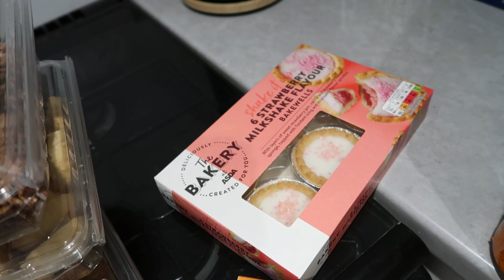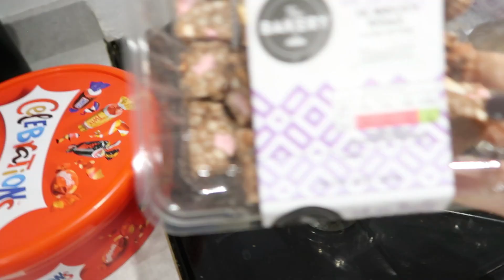FUN WITH FRIENDS! VLOGMAS 2023 | Sammy Louise